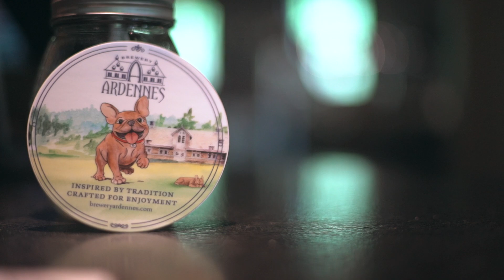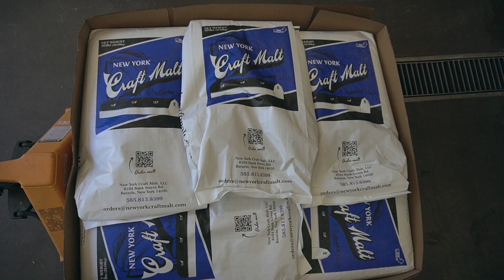Membership Matters - Brewery Ardennes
Membership matters at New York Farm Bureau because it empowers local businesses like Brewery Ardennes to succeed. With our advocacy and guidance on zoning and agricultural regulations, Brewery Ardennes has been able to build a unique brewery in Geneva, NY, using locally sourced ingredients to celebrate New York’s rich heritage. Together, we’re fostering a stronger future for New York’s farm-based businesses.